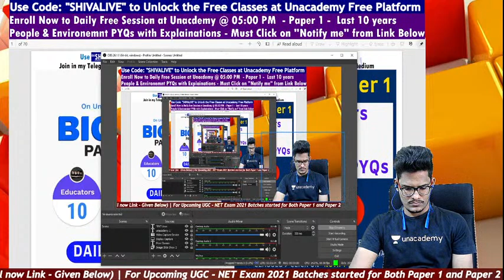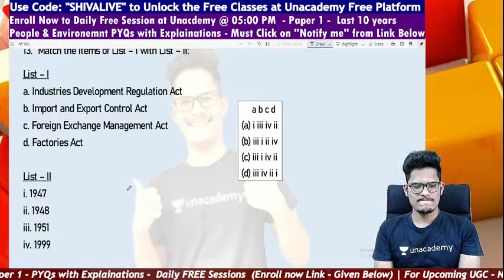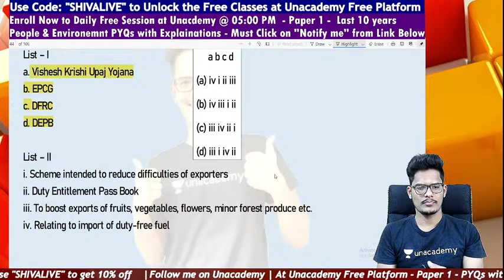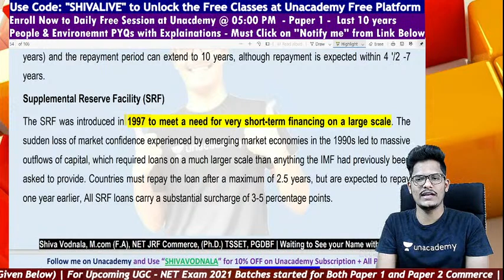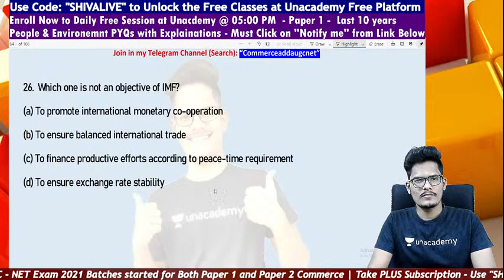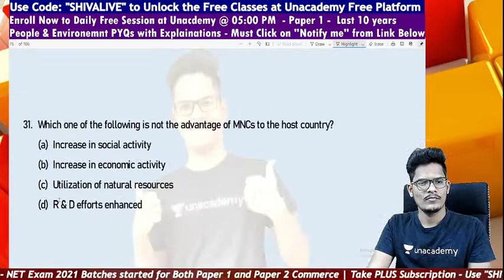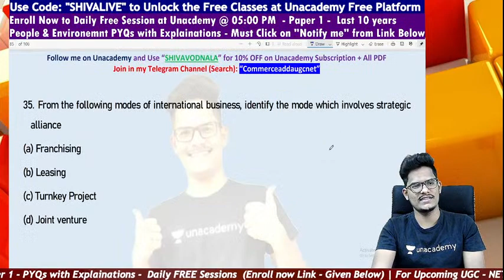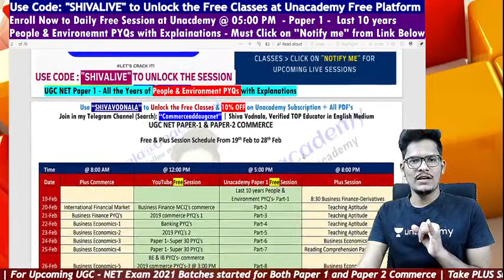Booster MCQ Series Commerce | BE and IB PYQs | NTA UGC NET 2021 | Shiva Vodnala | Unacademy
Vodnala Shivalingam, Qualified NET-JRF, TSSET, PGDBF, and a Research Scholar in Commerce. With teaching experience of more than 2 years.
In this Series Shiva Vodnala will discuss Booster MCQs from  Paper 1 . it is useful for the aspirants of UGC-NET/JRF. This Lecture will be delivered in English and Notes will be Provided in English.

UA Live Code : shivalive

Unacademy Subscription Benefits:
1. Learn from your favorite teacher
2. Dedicated DOUBT sessions
3. One Subscription, Unlimited Access
4. Real-time interaction with Teachers
5. You can ask doubts in the live class
6. Download the videos & watch offline